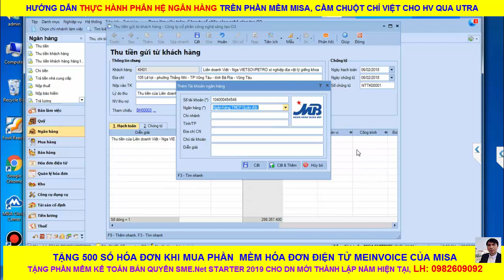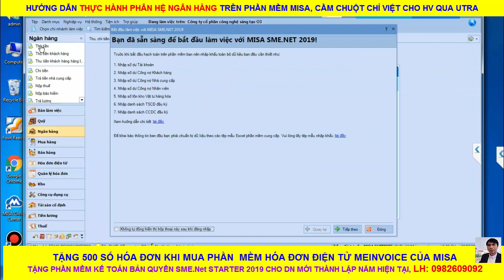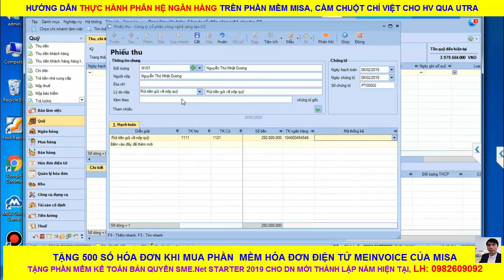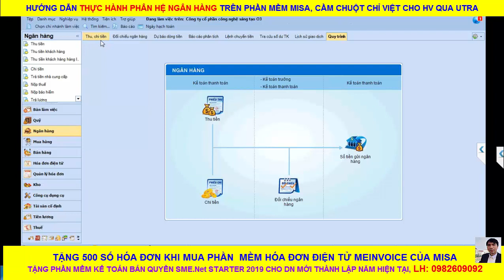Hướng dẫn thực hành phân hệ ngân hàng, cầm chuột chỉ việc qua utra/Kế toán cho người mới bắt đầu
15.
7.
1. 99K_Học_nguyên_lý_KT_cho_người_mới_bắt_đầu;
2. 99K_Học_kế_toán_nhà_hàng_A_Z;
3. 99K_Học_Kế_toán_tổng_hợp_A_Z;
11. 149K_Học_Kế_toán_thực_hành_tổng_hợp_và_báo_cáo_ thuế;
12. 99K_Học_ứng_dụng_Excel_cho_kế_toán_và_hành_chính_nhân_sự;
1. Hướng dẫn những công việc kế toán phải trong cty mới thành lập, hạn nộp báo cáo thuế
thực hành kế toán, phân hệ ngân hàng trên misa, cầm chuột chỉ việc qua zalo, tự học kế toán online, kế toán cho sinh viên mới ra trường, kế toán thương mại, kế toán sản xuất, học kế toán xây dựng, tự học nguyên lý kế toán, học thực hành kế toán trên misa, công nợ phải trả trên misa, ủy nhiệm chi ngân hàng, chứng từ ngân hàng, ngân hàng thương mại